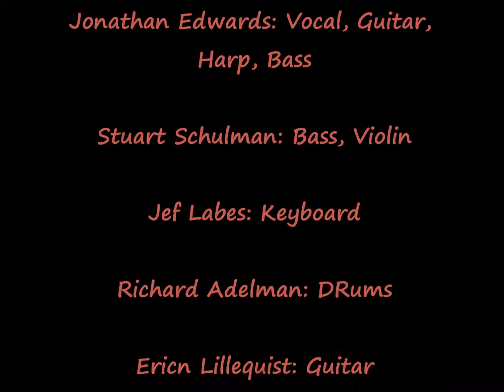Jonathan Edwards "Jonathan Edwards", 1971.Track A3: "Athens County"